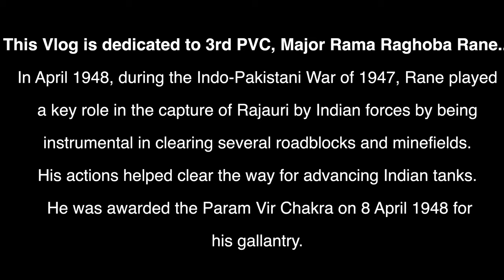Things to do in Shimla, Himachal Pradesh| Tourist places & Adventure sports in Shimla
This vlog is dedicated to PVC Major Rama Raghoba Rane, He was the first living recipient of the Param Vir Chakra, India's highest military decoration. This vlog covers a beautiful local trek in Shimla. Also a very serious and urgently needed action that needs to be taken to save environment and mountains. We are on the verge of polluting our mountains after cities now... We have to make people aware of it. Thanks.